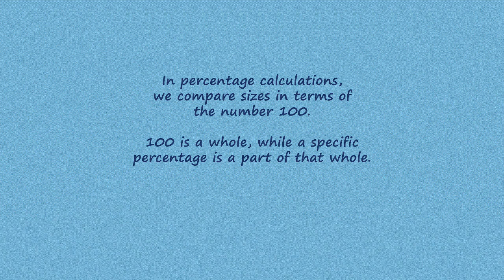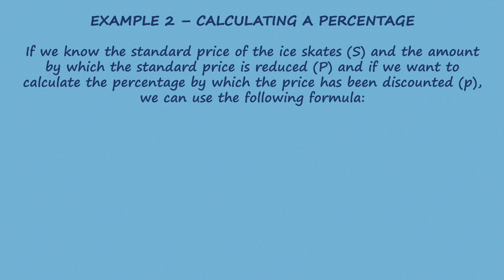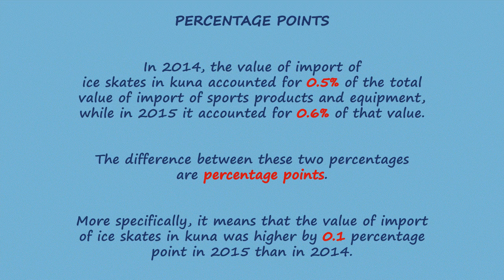Percentage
‘Back 2 Basics Statistics’ is a project of the Croatian Bureau of Statistics whose goal is to popularize statistics. Through it, we introduce a series of videos that try to explain some often used, but sometimes insufficiently understandable statistical terms to the general public in a simplified, easy-to-grasp manner. Percentage is a term people encounter on a daily basis. Whether in the context of seasonal discounts or taxes, percentage calculations are used almost every day. This is why we selected this topic for one of our ‘Back 2 Basics Statistics’ videos.